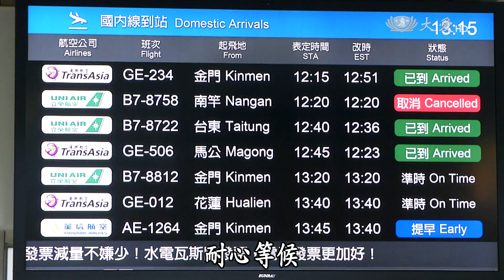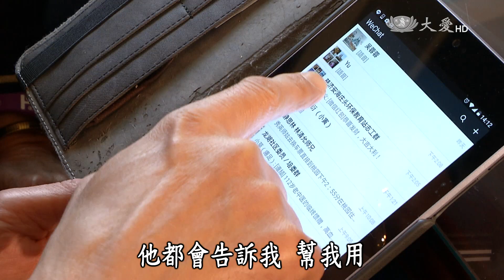【大愛人物誌】20160511 - 葉翠霞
靜思語有句話說，任何事都是從一個決心、一粒種子開始。從2007年至今，慈濟在泉州的當地志工，人數已經超過兩百人，起頭帶動的人就是葉翠霞，她是懷抱著什麼樣的夢想，為什麼一位家庭主婦，會決心將慈濟的美善推向自己的故鄉呢？